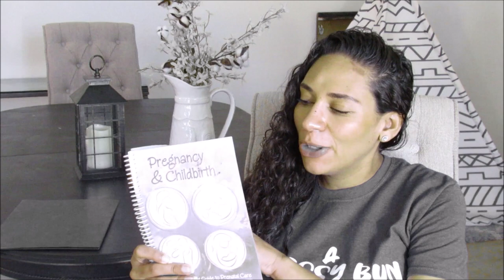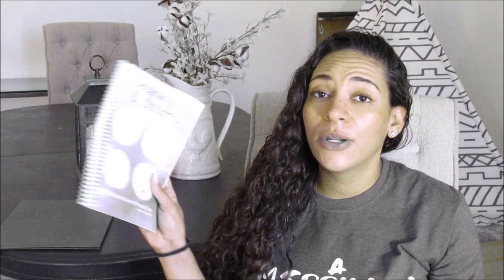Maternity Care In The Military | Pregnancy | Army Wife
Hey loves!  Ready to learn about what to expect if you are pregnant and a military spouse.  In this video, I am letting you know some of the things you will most likely experience as you progress through pregnancy when married to service member.

In case you don't know me... I'm Liz! I am a Faith Momma, Military Wife, and Lover of All Things Life. I have a passion for encouraging and empowering women in faith, motherhood, and marriage. And that is what you will find on my channel and on my blog! I hope when you watch my videos, you see someone who is authentically herself and I hope you feel as if you're sitting down to chat with one of your girls. Don't be afraid to reach out! I love making new friends!